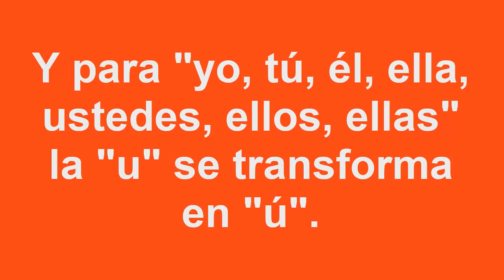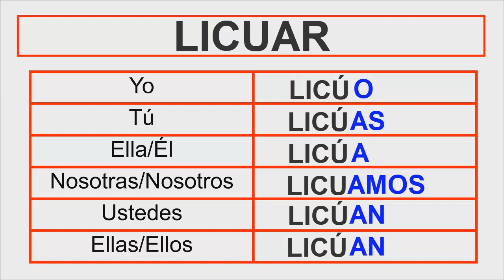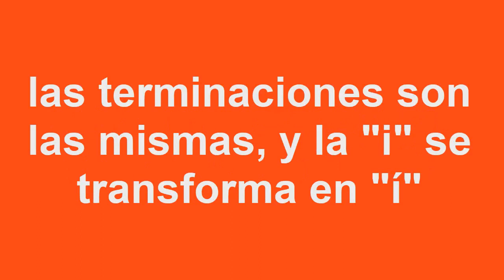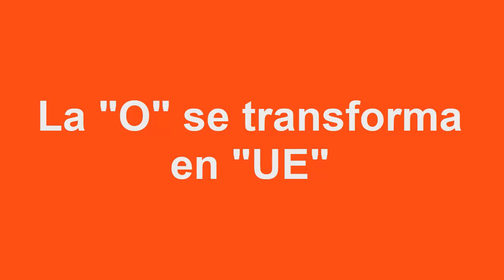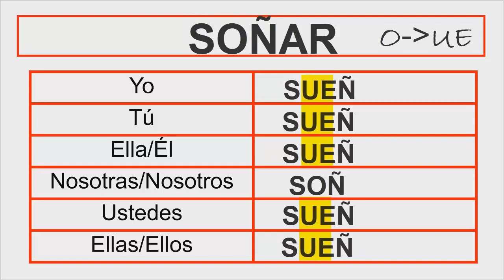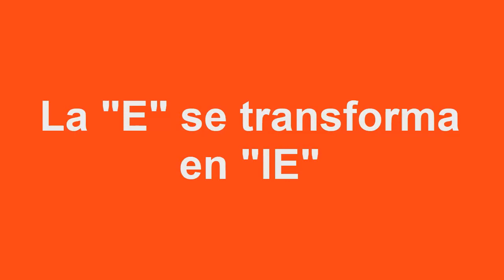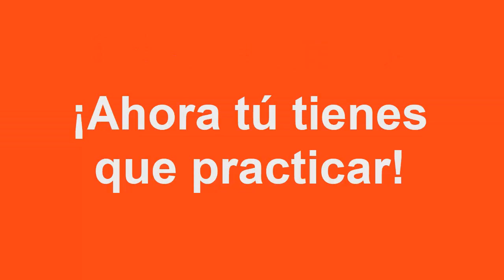Spaans Leren lección 17 voor beginners HD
Spaans Leren met Saby, les 17 HD

Cursus spaans online voor beginners gratis - Curso de español (Nederlands-Spaans)
Hola soy Saby, soy hablante nativa del idioma español y espero que mis cursos te ayuden a aprenderlo a la perfección.

spaans leren,
cursus spaans,
spaanse les,
spaans leren online,
spaanse cursus,
spaans voor beginners,
spaans cursus,
spaans leren gratis,
spaans nederlands,
vertalen nederlands spaans,
vertalen spaans nederlands,
online spaans leren,
cursus spaans online,
online spaans leren,
cursus spaans online,